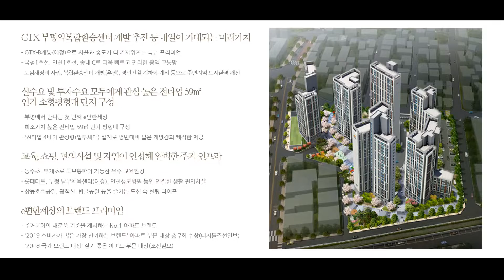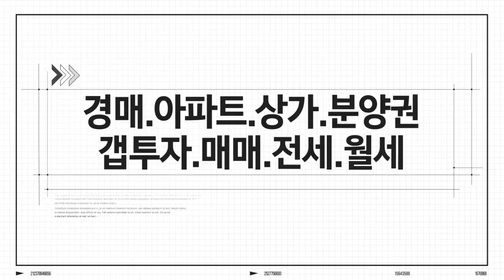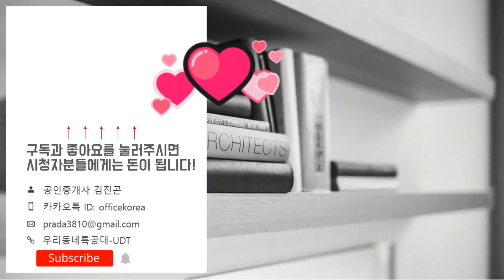e편한세상 부평역 어반루체 정보 59A 내부 360도 FULL-HD 영상/내집마련/인천신축아파트/ Koreahouse/Houseinterior/Modelhouse/interior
분양가: 37,030~37,345 만원
위   치: 인천시 부평구 부개동 248번지
규   모: 지하2층~지상26층 6개동 총 375세대
             (일반분양 63세대)
입주일: 2022년 5월
타   입: 59㎡A/B/C/D
교   통: 1호선 부평역
특별공급: 2019년 12월 17일(화)
1순위: 2019년 12월 18일(수)
2순위: 2019년 12월 19일(목)
당첨일: 2019년 12월 26일(목)
계약일: 2020년 1월 7일(화)~9일(목)
*e편한세상 부평역 어반루체 분양가*
*59A타입: 35,470~37,102 만원
*59B타입: 35,702~37,345 만원
*59C타입: 35,767~37,030 만원
*59D타입: 35,990~37,273 만원

아파트갭투자, 분양권전매, 상가분석, 실생활에 필요한 부동산정보